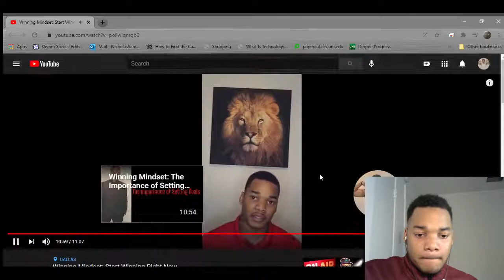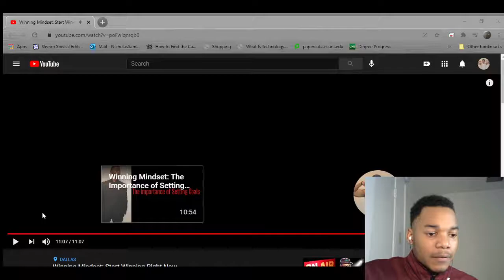Winning With Nick Revisits "Start Winning Right Now"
What's up everybody in today's video I'll be revisiting an old video on the channel. The goal is to revise some key points and give my winners some updated advice.